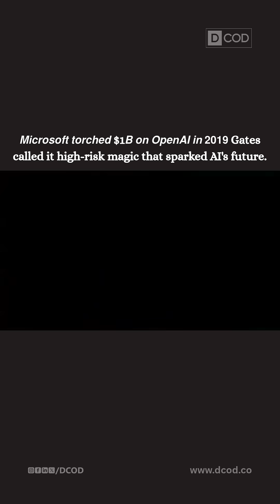Bill Gates: Microsoft's $1B OpenAI bet was "lighting money on fire" but it ignited AI gold.?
Dive into Bill Gates' candid take on Microsoft's 2019 $1B plunge into unproven nonprofit OpenAI. "𝙉𝙤𝙩 𝙖 𝙝𝙪𝙣𝙙𝙧𝙚𝙙 𝙗𝙖𝙜𝙜𝙚𝙧 𝙥𝙡𝙖𝙣," he says just bold curiosity. From skepticism to ChatGPT's 1.8B users, explore the risk playbook, stats like 157x returns, and why betting big defines tech wins. What's your riskiest idea?